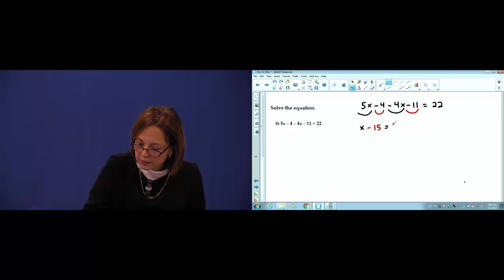Chapter 3 Problem #6